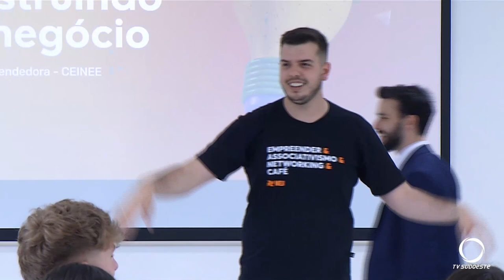Projeto estimula jovens a empreenderem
Atualidade: Projeto educacional prepara os jovens para empreender em Pato Branco.